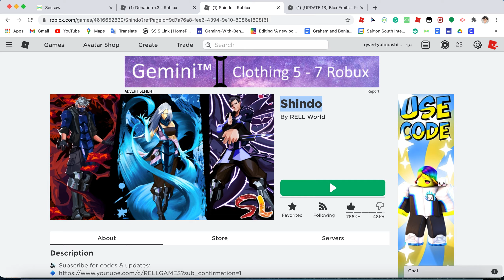It's called Shindo now?